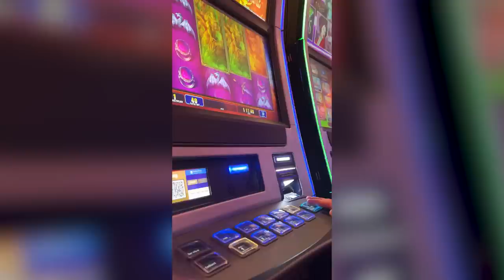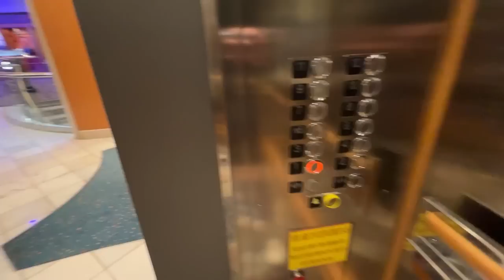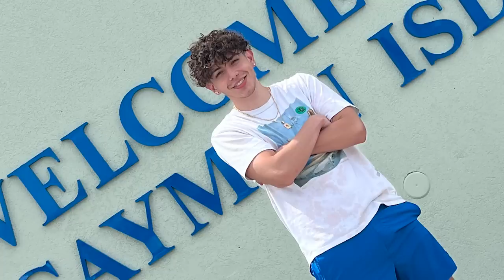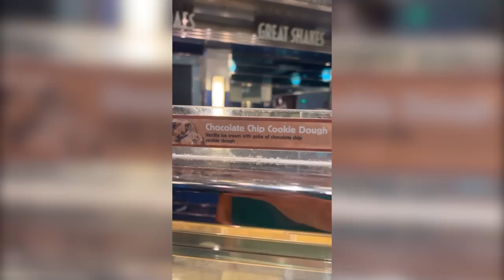Swimming With WILD STINGRAYS On VACATION